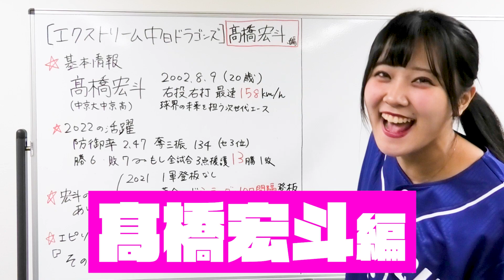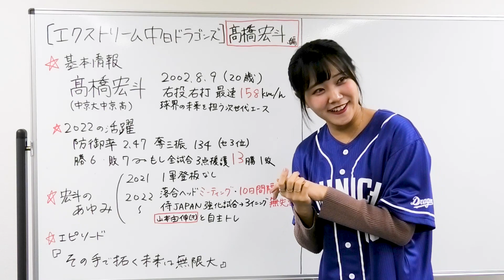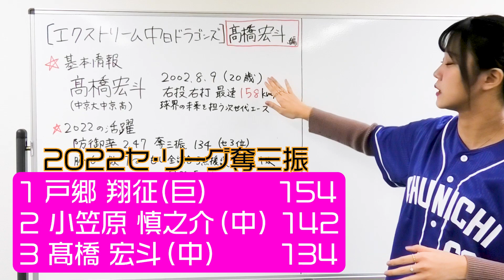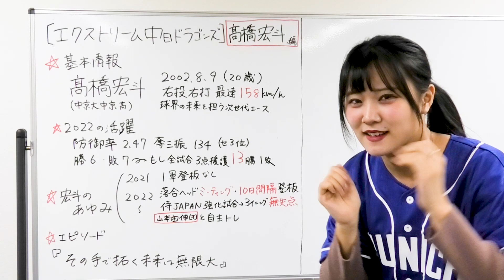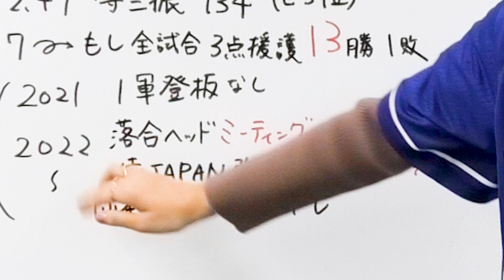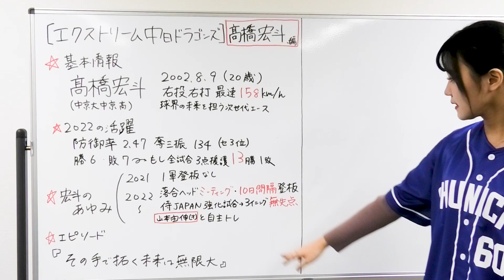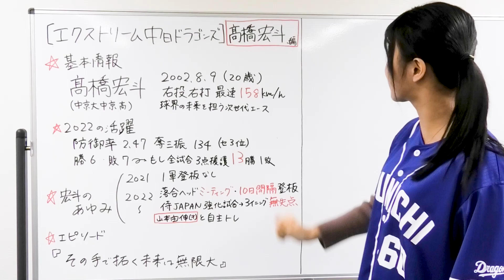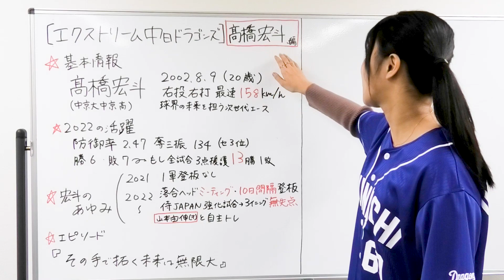【エクストリーム中日ドラゴンズ】髙橋宏斗編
エクストリーム中日ドラゴンズ第１０弾！
今回は中日の次世代エース投手髙橋宏斗投手。

さらに、ももち的見解！
去年の成績は“実質13勝1敗”だった⁉とは。